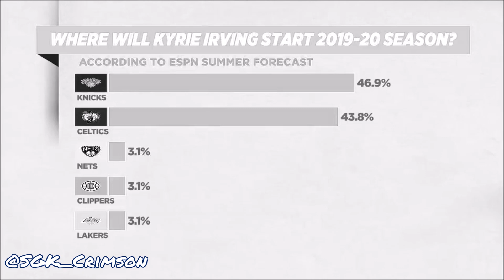Kyrie Irving ft. Comethazine - "Walk" ᴴᴰ (KNICKS?? HYPE MIX 2018)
Kyrie Irving 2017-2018 Highlights/Hype/Pump Up/Motivational/Emotional Mix ft. Comethazine - Walk (Bawskee/Official Video)

Will Uncle Drew team up with Jimmy Buckets and go home to the Big Apple?? It's possible...

Song:
Comethazine - "Walk"